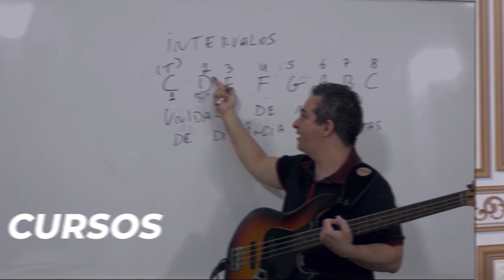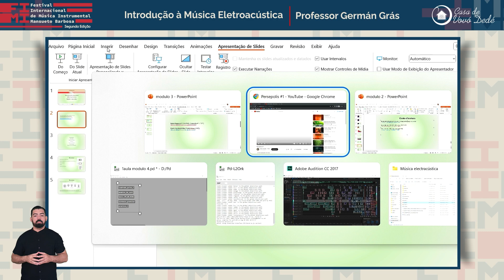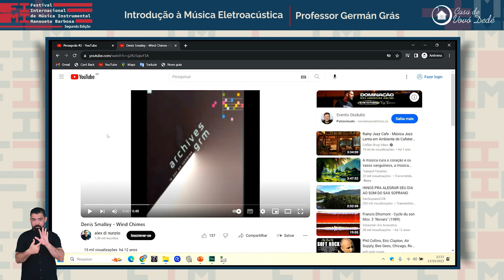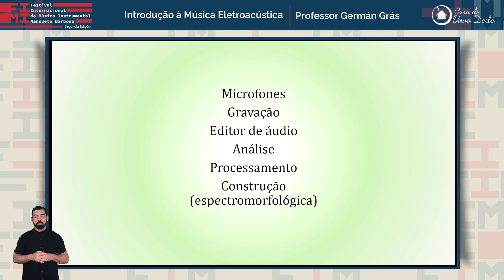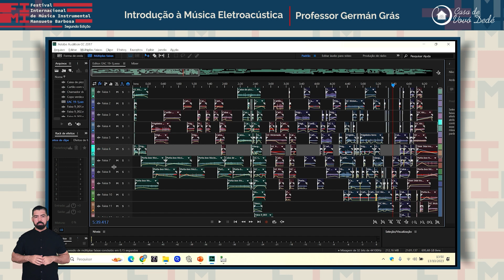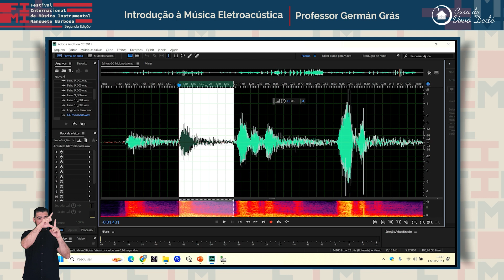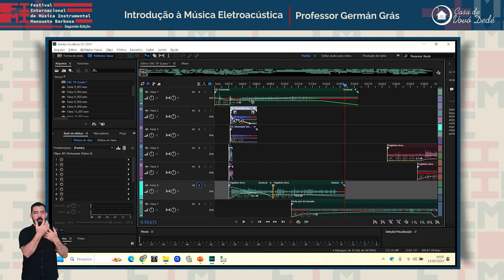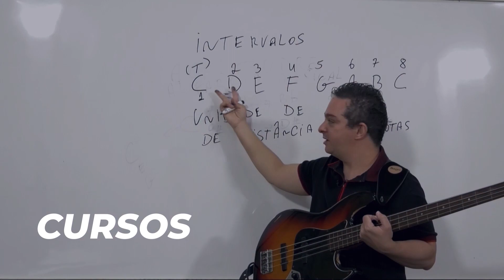Aulas FIMI II - Introdução à Música Eletroacústica - Prof. Germán Grás MOD 03 (Com Libras)